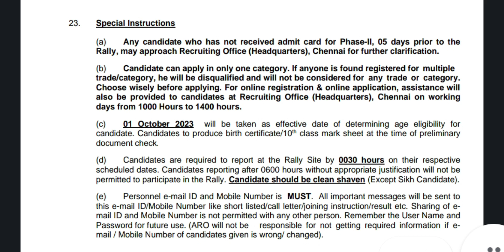Agneepath பற்றிய முக்கிய தகவல்/ கண்டிப்பா பார்த்தது கடைபிடியுங்கள் நண்பர்களே/Lijin kanyakumari